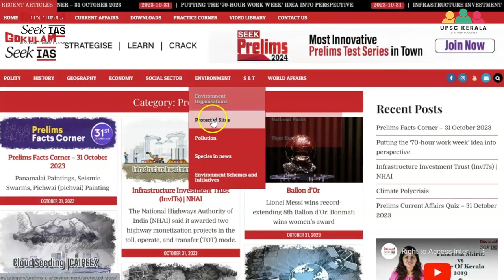The next 7-month Strategy ft. Sangeeth | UPSC Kerala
Join the most innovative student-centric Prelims test series! The first 5 prelims seekers who top the self-assessment test will get the test series for free.

📢 UPSC Kerala brings you an exclusive talk series to guide you on your journey to success. Join us for these key episodes:

🎙 Meet the Expert: Sangeeth K, Gokulam Seek IAS Managing Director

🔍 Episode 1: Sneak-Peeking Prelims'23
- Get insights from previous year's questions.
📚 Episode 2: CSAT Mastery
- Tips, tricks, and practice exercises to conquer the CSAT section.
🗓 Episode 3: The 7-Month Prep Strategy
- Plan your preparation with a comprehensive 7-month strategy.

00:00 How the next 7-month prep should be?
8:13 The National level Academic team in town
11:19 What Seek IAS arranges for aspirants?